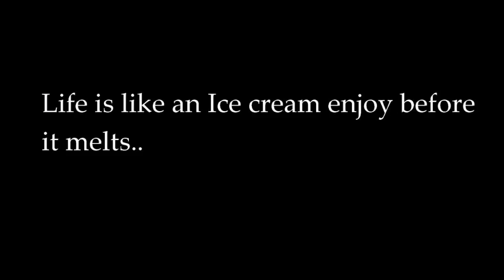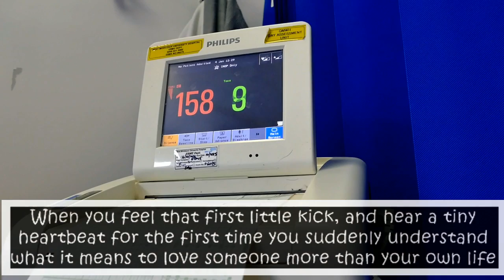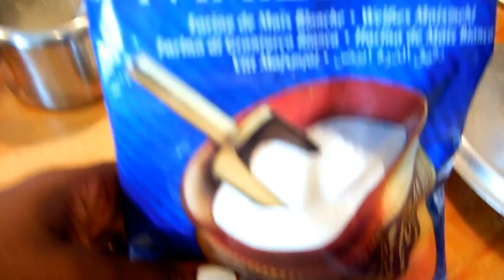A Treat A Day Makes Hubby Happy | 40 Weeks Pregnant | Interracial Daily Vlog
Xoxo